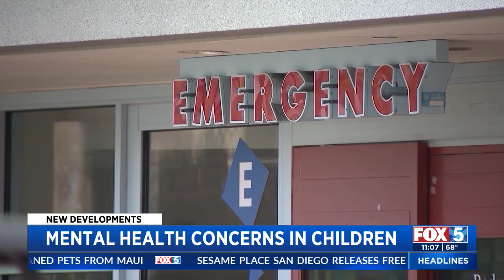Mental Health Concerns in Children Rise